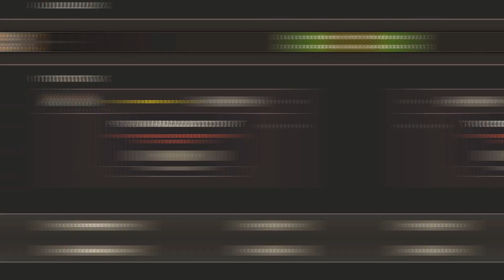what's it's like to get tf2 premium.